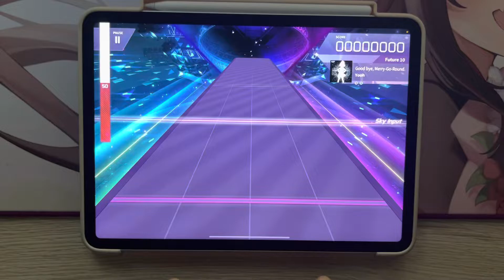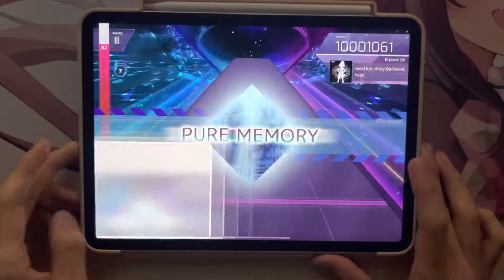회전목마 퓨메 !!!!!!!! [ Arcaea ]